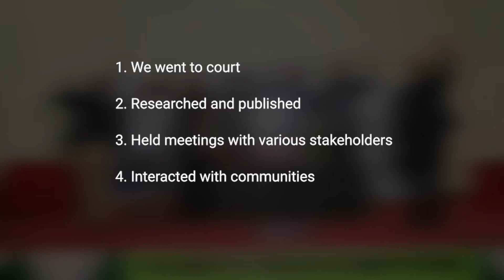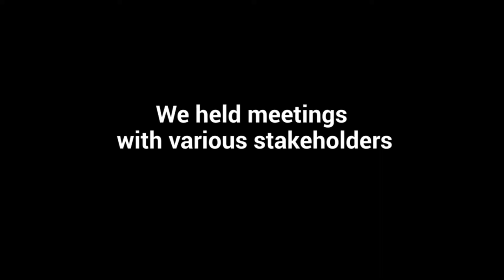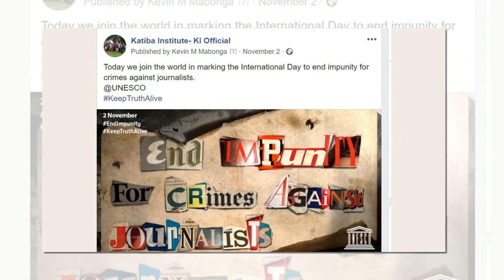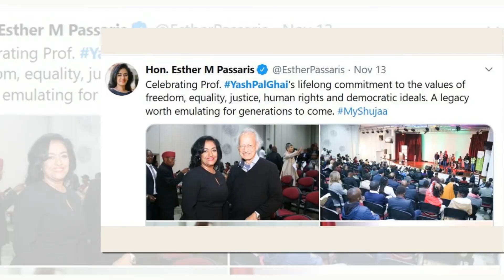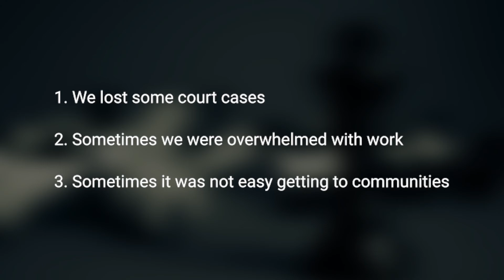The Katiba Institute 2019 Story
This video captures highlights of key activities undertaken by Katiba Instutute in 2019.